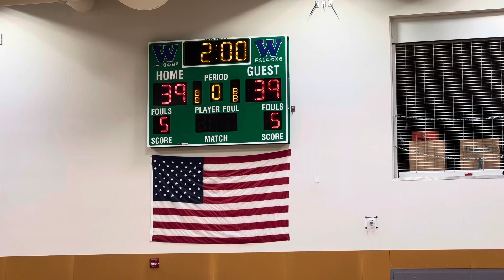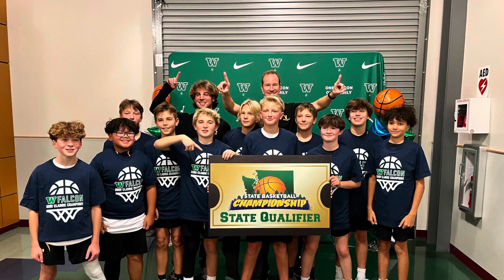Inglemoor vs. Mount Si - Falcon Classic (7th Grade Silver Championship) 111223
Inglemoor Select Basketball
Woodinville High School